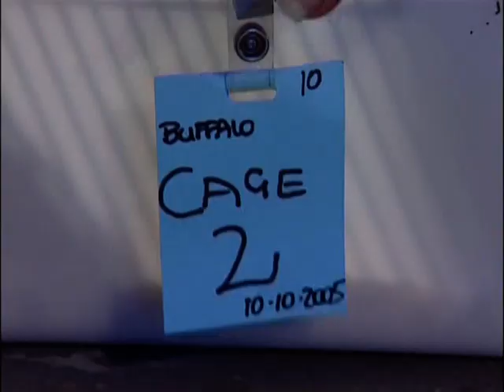African Buffalo: A major eco-tourism attraction but also a carrier of serious diseases (Part 4)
This DVD provides concise information about the epidemiology, diagnosis and control of the following diseases:
- Foot-and-mouth disease
- Bovine tuberculosis
- Buffalo-associated Theileriosis (corridor disease)
- Bovine brucellosis
- Trypanosomosis

Production/Graphic design/Animations: Ms E Mayhew and M & M Pictures

Script writing: Prof JAW Coetzer, Prof NJP Kriek, Ms B Basson, Prof P van den, Bossche, Prof W Vosloo, Dr M Hofmeyr, Prof B Penzhorn, Prof J Godfroid,
Dr R Bengis and Prof RC Tustin

Copyright: University of Pretoria

More information is available through the African Veterinary Information Portal (AfriVIP)